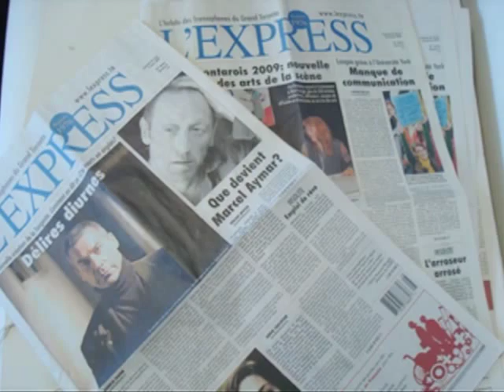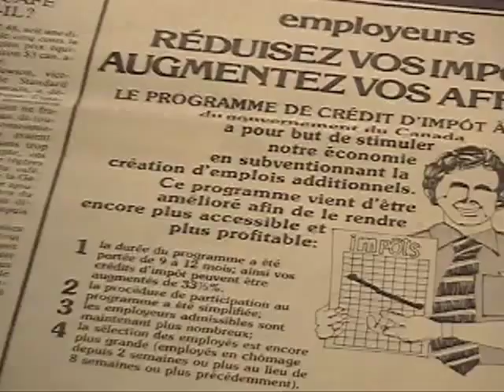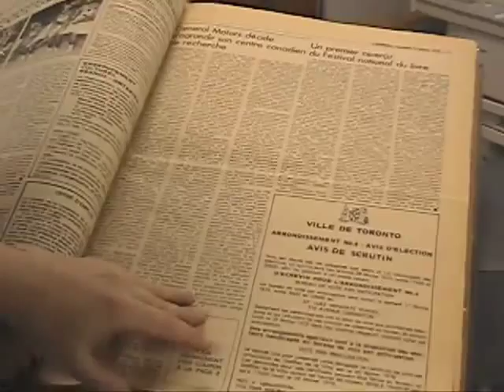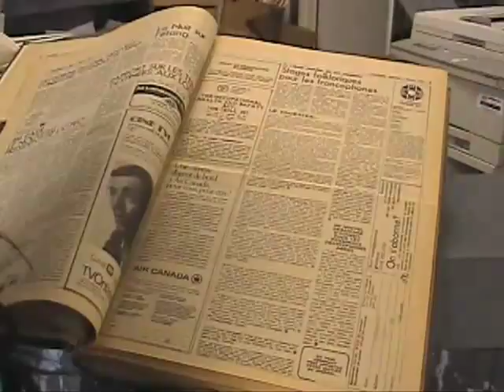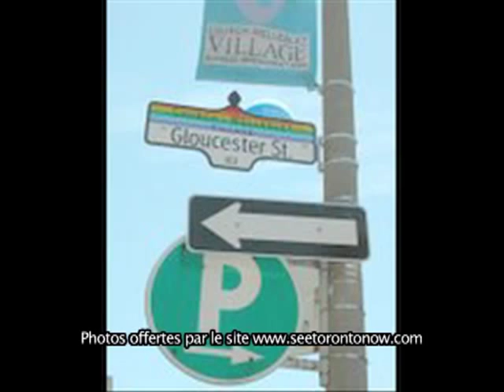Toronto - Partie 2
L'Express, un journal francophone dans une capitale anglophone.